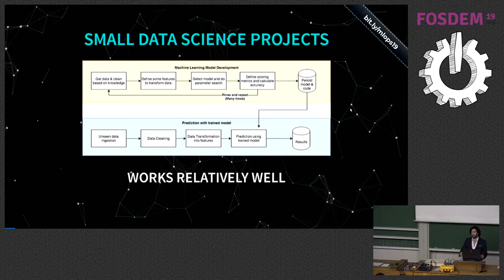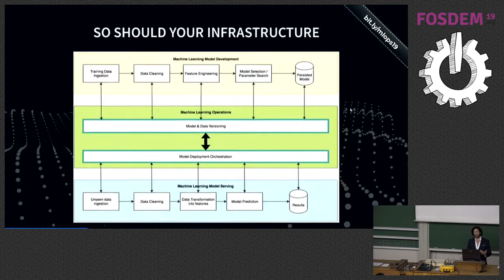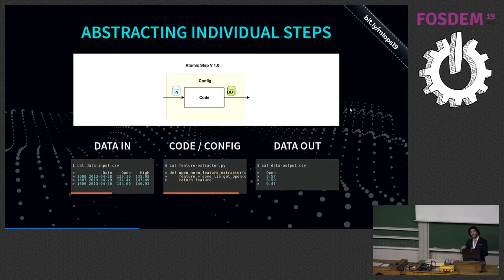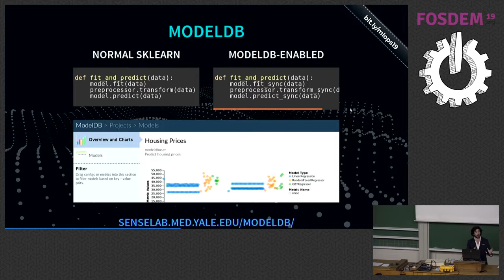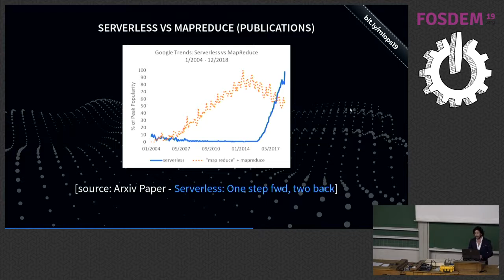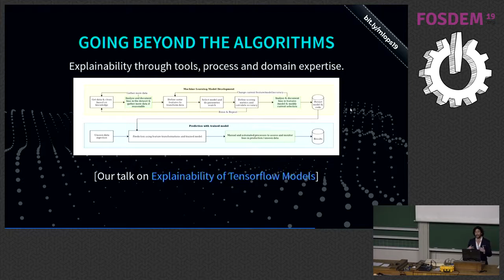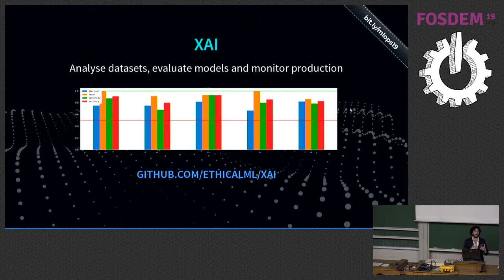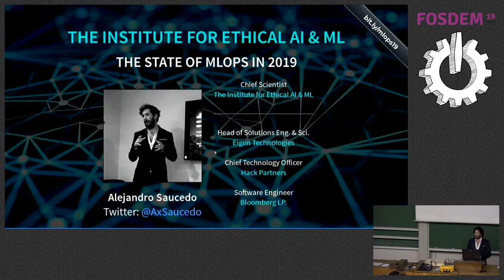The state of machine learning operations in 2019: reproducibility, explainability, bias evaluation …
The state of machine learning operations in 2019: reproducibility, explainability, bias evaluation and beyond
by Alejandro Saucedo

Description

This talk will provide a practical overview of the state of production machine learning frameworks, tools and techniques that seem to have become a trend for the coming year. I will be mainly covering the open source tools and frameworks available in 2019 to help you expand your DataOps and MLOps infrastructure. This talk will cover the technologies available to support specifically around reproducibility, monitoring, compliance and orchestration of data and computations. I will present these technologies through the 8 principles of machine learning. Talk Name

Description

This talk will provide a practical overview of the state of production machine learning frameworks, tools and techniques that seem to have become a trend for the coming year. I will be mainly covering the open source tools and frameworks available in 2019 to help you expand your DataOps and MLOps infrastructure. This talk will cover the technologies available to support specifically around reproducibility, monitoring, compliance and orchestration of data and computations. I will present these technologies through the 8 principles of machine learning.

About me

Alejandro Saucedo is a technology leader with over 10 years of software development experience, he is currently the Chief Scientist at The Institute for Ethical AI &amp; Machine Learning. Throughout his career, Alejandro has held technical leadership positins across hyper-growth scale-ups and tech giants including Eigen Technologies, Bloomberg LP and Hack Partners. Alejandro has a strong track record building multiple departments of machine learning engineers from scrath, and leading the delivery of numerous large-scale machine learnig systems across the financial, insurance, legal, transport, manufcturing and construcion sectors (in Europe, US and Latin America).